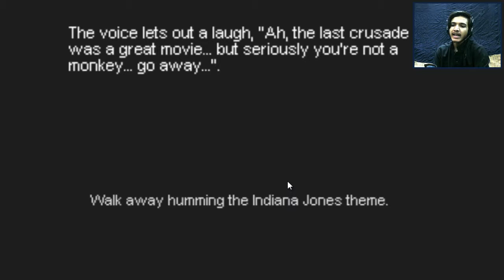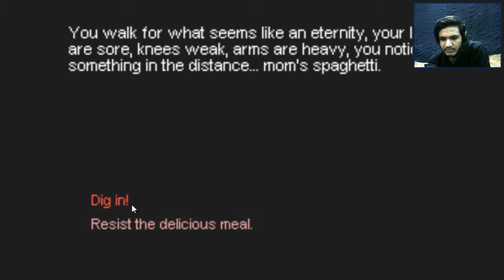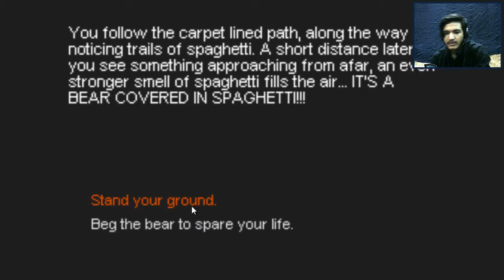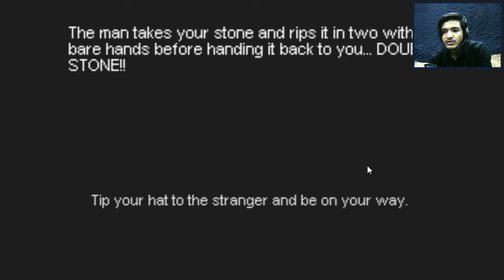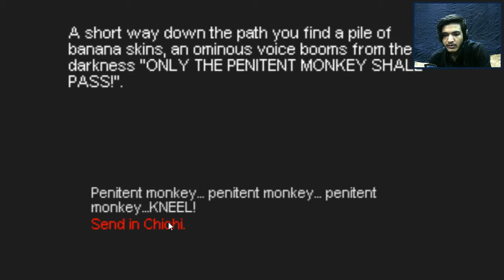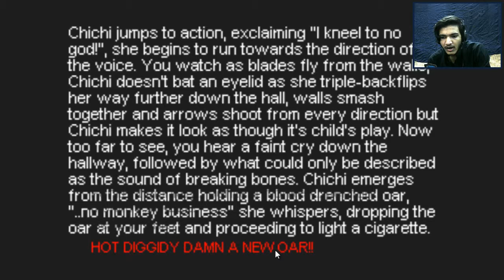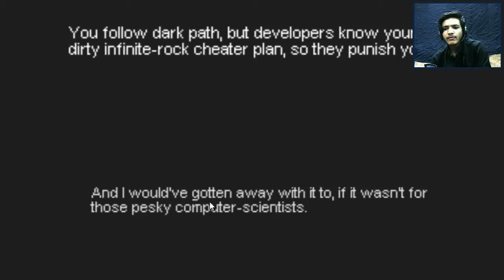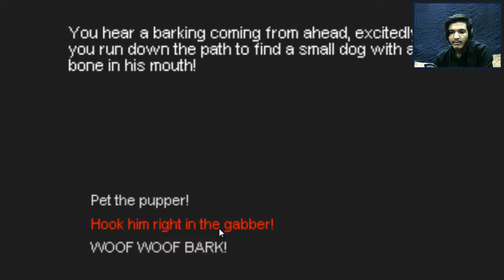Island in Nowhere | Rubber Dinghy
Trees, Rocks, Skull, Monkey and a Bridge. What more!?!?

Seriously, it means a lot :)